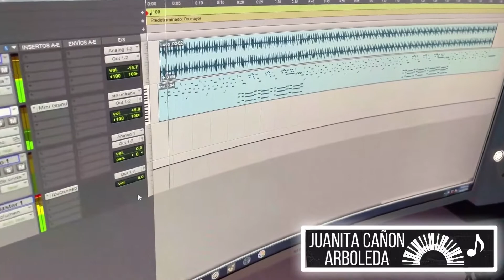Juanita Cañon Arboleda - Havana Eddy Music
Graduación Nivel Básico I de Piano
Cover en Piano de ''Havana - Camila Cabello''
Academia Musical Eddy Music